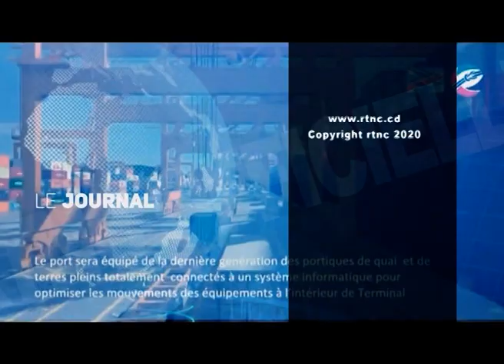SOIR ACTUALITE DE 20H00 DU VENDREDI 14/05/2021